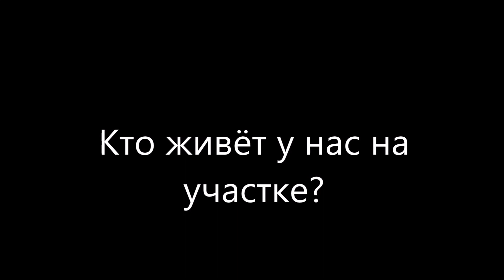Кто живёт на нашем участке? Мышь полевка, крыса, землеройка? Спасение ящерицы.